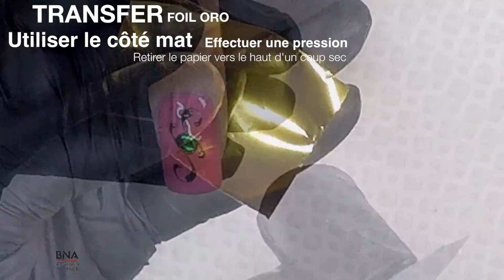TRANSFER FOIL EMERAUDE PIERRES PRECIEUSES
TRANSFER FOIL EMERAUDE PIERRE PRECIEUSE - BEAUTYNAILS by Nita GARCIA